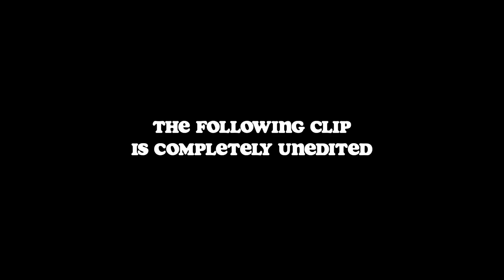Only Up! Is This Parkour Game WORSE than Getting Over It?...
if you're looking for an only up world record for lamest attempt...